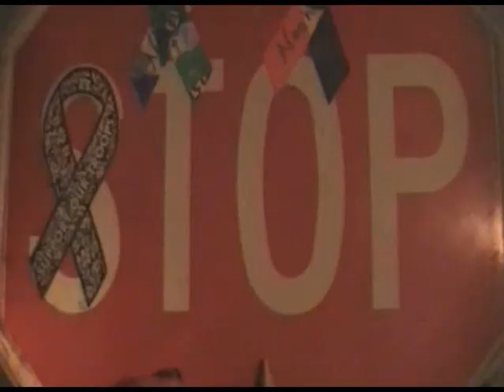Random Bordness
Starring
deadzone24
and
deathnote71